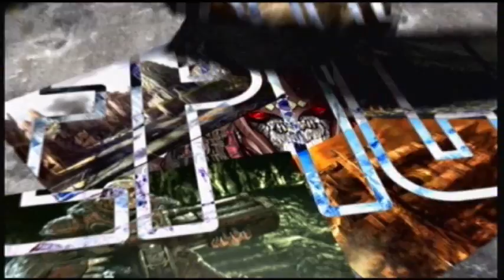Gears of War 3 Beta Episode 1 challenges and unlocks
just game play